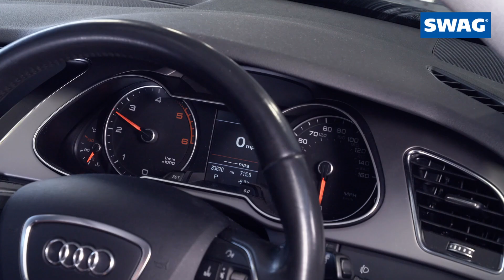[EN] Audi 0AW CVT Automatic Transmission Oil and Filter Replacement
In this video, we replace the transmission oil and filter on an Audi A4 equipped with a 0AW continuous variable automatic transmission using high-quality SWAG lubricants. These lubricants offer optimum friction behaviour - guaranteeing great wear protection in all operating conditions and ensuring that the oil continues to protect the transmission to keep it working efficiently and effectively.
This sophisticated transmission requires regular oil and filter changes to keep the compact link-chain - which transfers force between the two variable conical pulleys - bathed in oil.
The speed at which the output shaft is rotating is synchronised with the driveshaft changes, altering the gear ratio along with it. This leads to seamless gear changes with low internal friction and high efficiency, allowing the engine to operate within its optimal range.